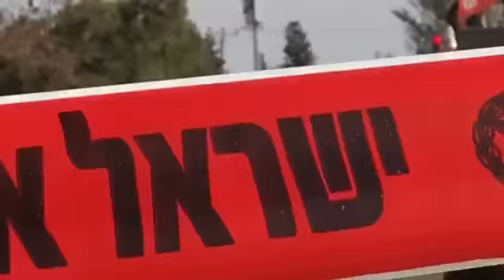Ramming attack in Jerusalem